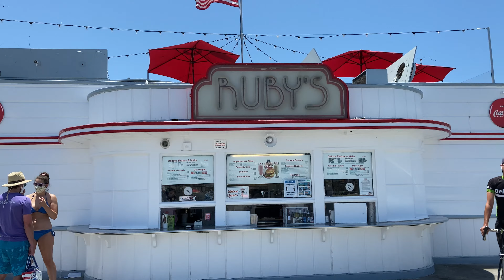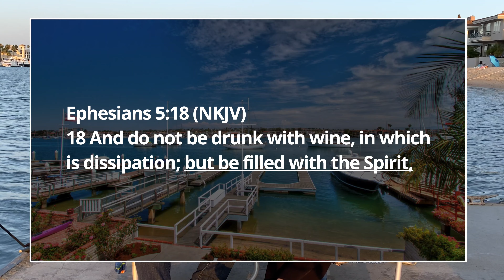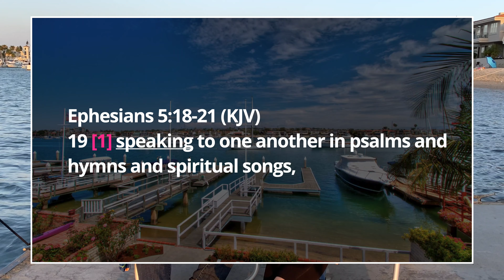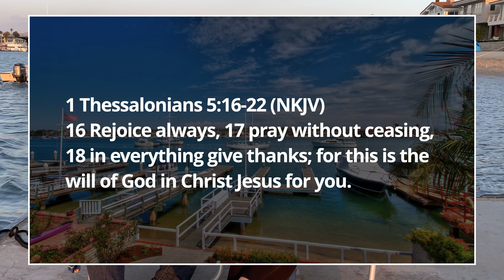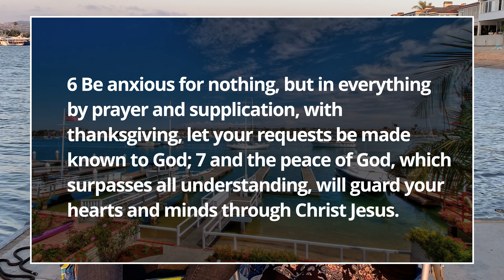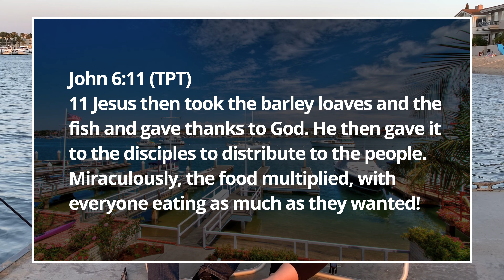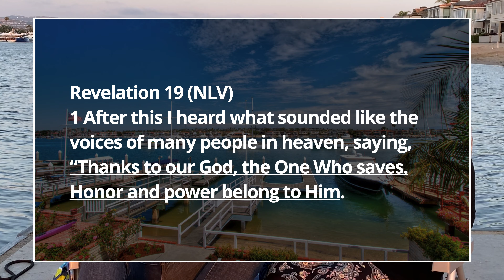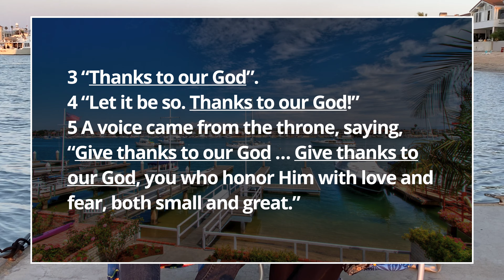VLOG 21 | Balboa Island | THANK GOD!!! |Spirit Filled Life | Part 4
🎵 MUSIC CREDITS/ TRACK INFO:

🎵 Music/song: Heartbeat by LiQWYD
Thank you LiQWYD! All Your Music is great!! We are big fans!!

✅ MESSAGE NOTES:

🔆 HELLO ADVENTURERS!!

SPIRIT FILLED LIFE - What is a spirit filled life?

WHEN WE HAVE BEEN BAPTIZED IN THE HOLY SPIRIT A TRANSFORMATION TAKES PLACE INSIDE OF US! PAUL SAID THERE ARE DISTINCT RESULTS WE CAN EXPECT. HE SAID WE ARE ALL CHANGED DAILY BY THE HOLY SPIRIT!!

What are the outward signs of the Spirit-filled life?

Apostle Paul by the Holy Spirit tells us that this subject is not only important to our lives but it brings great value to us as we live Spirit Filled lives today.

18 And do not be drunk with wine, in which is dissipation; but be filled with the Spirit,

Just after he says, "Be filled with the Spirit," Paul describes four distinct results you can expect.  You'll Be Changed!

19 1) speaking to one another in psalms and hymns and spiritual songs, 2) singing and making melody in your heart to the Lord, 20 3)giving thanks always for all things to God the Father in the name of our Lord Jesus Christ, 21 4) submitting to one another in the fear of God.

#1 - The first manifestation you can expect of a Spirit-filled life is this: your speech/speaking will be different. The apostle said we should speak "to one another in psalms" (Eph. 5:19).

HE IS SAYING OUR LIFE IS NOW CHANGED AND OUR SPEACH HAS CHANGED WHEN WE ARE FILLED WITH THE HOLY SPIRIT!

3. The third manifestation is that you'll (JUST) start giving thanks: "Giving thanks always for all things to God the Father in the name of our Lord Jesus Christ" (v. 20). FROM ABUNDANCE OF YOUR HEART

Suddenly you will begin to thank Him for everything. You'll thank Him for the good, and for the not-so-good. You recognize that the giver of every gift knows exactly what you need. The result is a transformation of your attitude. No matter what happens, you'll say, "Thank you.”

1 Chronicles 16:34  - Psalms 118:1
34 Give thanks to God—he is good and his love never quits.
Psalm 106:1
1 Praise the Lord! (Hallelujah!) O give thanks to the Lord, for He is good; for His mercy and loving-kindness endure forever!
Psalm 136 (CEB)
1 Give thanks to the Lord because he is good. God’s faithful love lasts forever! (KJV - for his mercy endureth for ever)

HEBREW = “yadah” - VERB 1) TO GIVE OUT, TO SHOOT OUT, TO THROW OUT THANKSGIVING FOR SOMETHING THAT HAS BEEN GIVEN, 2) CONFESS THE NAME OF THE LORD

FROM HEBREW ROOT WORD = YAD - MEANING OPENING IN ONE DIRECTION - STRENGTH, POWER, A SIGN, A MONUMENT - IMPLYING THE HAND OF THE LORD IS ON YOU!

JESUS SHOWED US THAT GIVING THANKS IS AN ACT
OF FAITH - KNOWING GOD WILL PROVIDE

John 6:11

THANKSGIVING IS PART OF HEAVEN

Revelation 19  Giving Thanks in Heaven
19 After this I heard what sounded like the voices of many people in heaven, saying, “Thanks to our God, the One Who saves. Honor and power belong to Him.
3 Again they said, “Thanks to our God.
4 The twenty-four leaders and the four living beings got down and worshiped God Who was sitting on the throne. They said, “Let it be so. Thanks to our God!”
5 A voice came from the throne, saying, “Give thanks to our God … Give thanks to our God, you who honor Him with love and fear, both small and great.”

“PAUL SAYS” THIS IS THE THIRD outward sign of the Spirit-filled life!
"Giving thanks always for all things to God the Father in the name of our Lord Jesus Christ".

LET’S BE JOYFUL! - HAPPY! - SMILE AND GIVE HIM THANKS!!!

❤️ WE LOVE YOU - 🏰 FOR THE KINGDOM!!